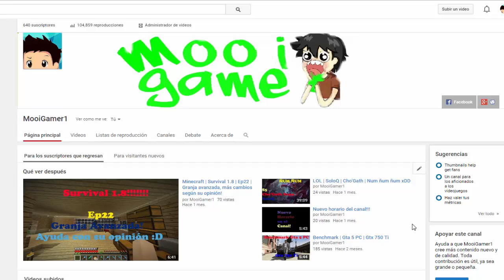Directo 5 | Los espero a las 6:00! | 05/07/2015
Espero les guste yo soy MooiGamer y hasta la proxima wiiiii

Y chicos en el titulo lo dice todo así que no creo que haga falta nada mas xDDD

Dia: 5 Julio (Mañana si ves estoy hoy xD)
Hora: 6:00 Pm Hora México centro!

Procesador: Intel Pentium G3240
Tarjeta Madre: Asrock H81M-VG4 R2.0
Tarjeta de vídeo: Nvidia Gtx 750 ti (Ensamblador ASUS)
Memoria Ram: Kingston Hyperx Blu 8Gb 1600 Mhz
Fuente de Poder: Pixxo Jaguar PW-600
Disco Duro: Hitachi 7200RPM 1TB 3Gbs/s
DVD: LightScribe dvd/cd